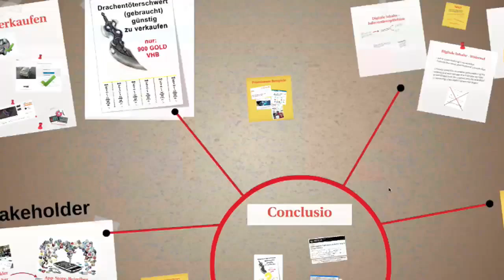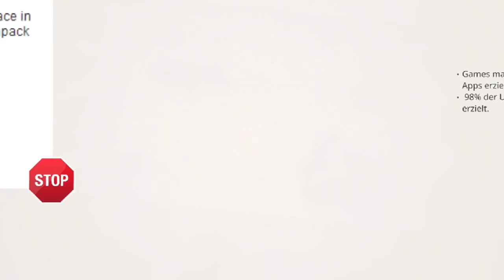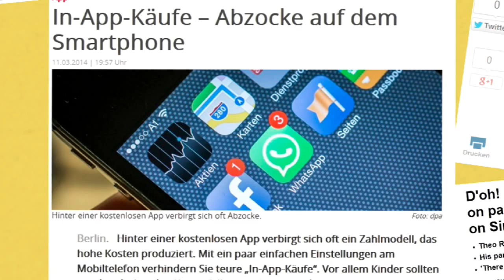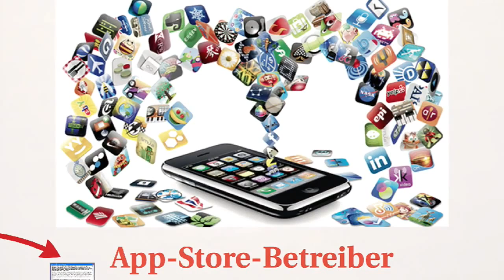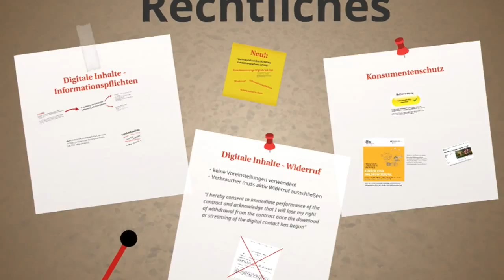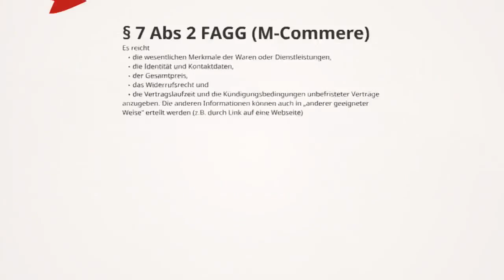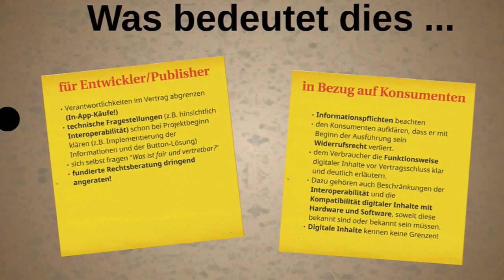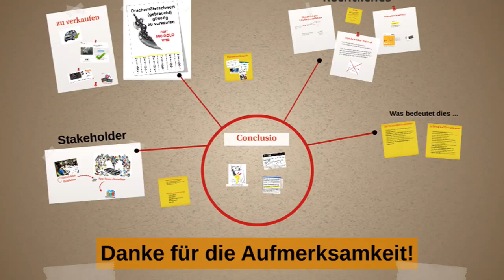Neues aus dem Internet: 1 Vortragender, 2 Rechtsgebiete, 3 Meinungen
Nikolaus Forgo, Juridicum der Universität Wien

E-Day:15
E-Recht